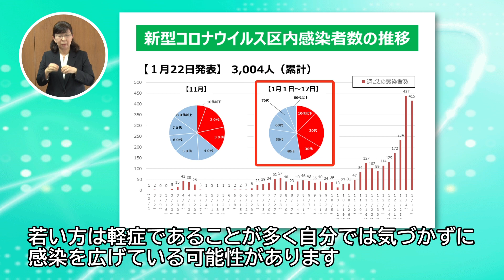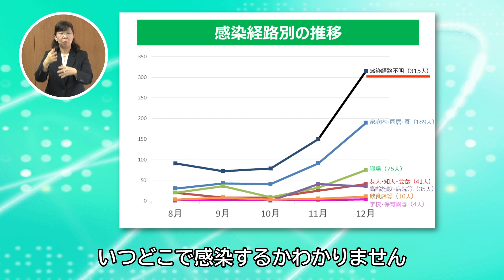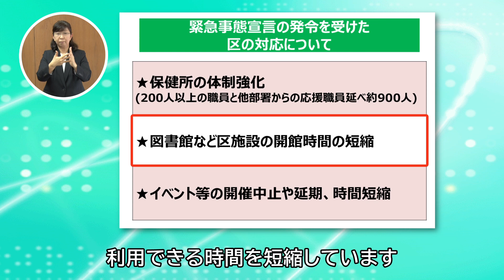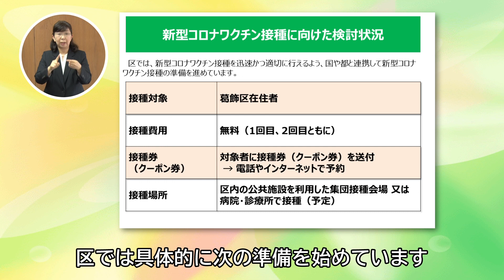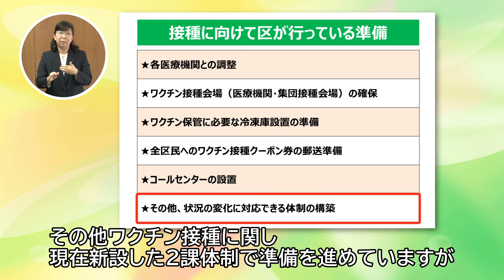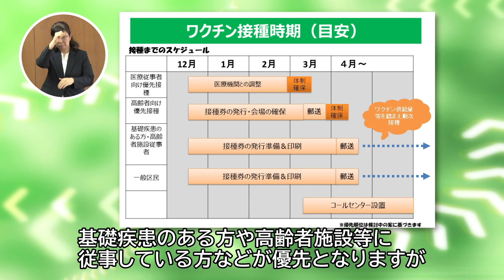葛飾区長から区民の皆さまへのメッセージ（1月25日配信）